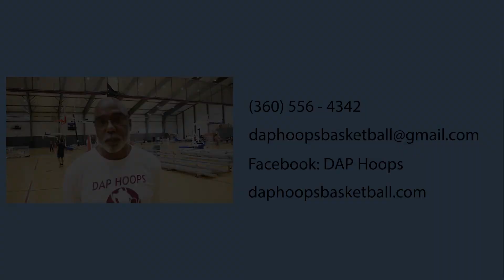"A Day in the Life of"... a Basketball Coach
This episode of "A Day in the Life of"... Features Coach Pringle, a Basketball Coach.